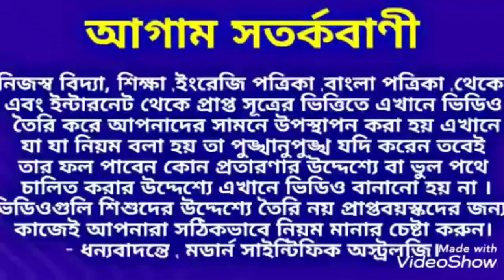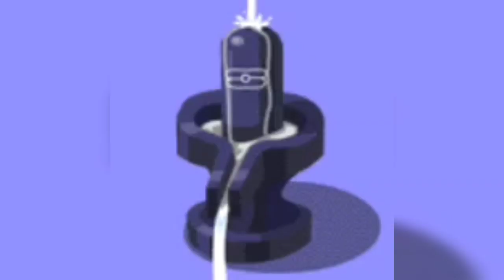শিব রাত্রিতে মহাদেবকে নিবেদন করুন এই জিনিস মনস্কামনা পূরণ হবে । শিবরাত্রি ShivRatri .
শিব রাত্রিতে মহাদেবকে নিবেদন করুন এই জিনিস মনস্কামনা পূরণ হবে।